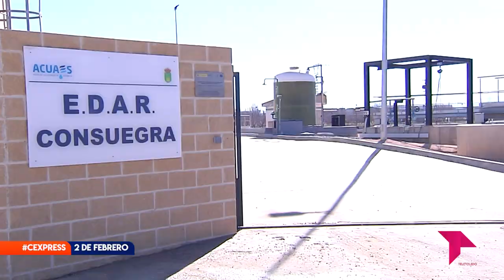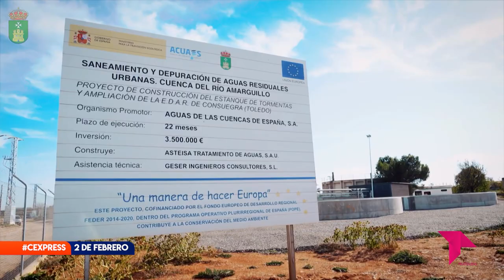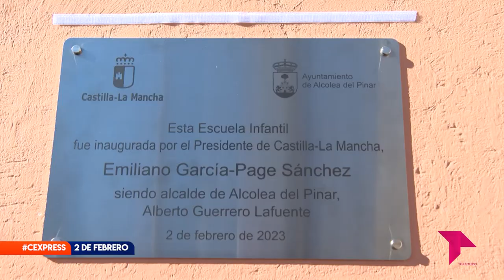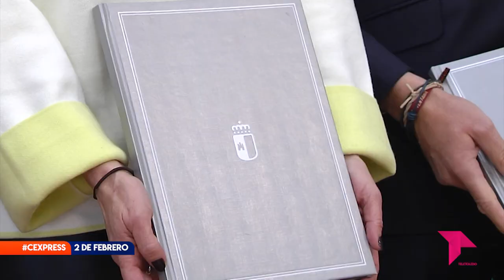CONECTAMOS EXPRESS JUEVES 2 DE FEBRERO 2023